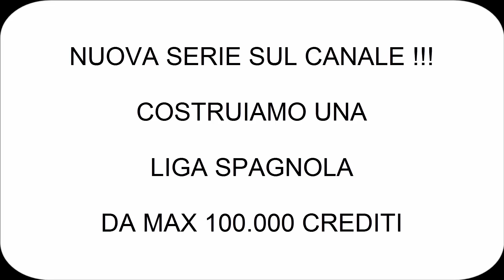FIFA 17 | LIGA SPAGNOLA BUGGATA DA 100K | HD ITA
LEGGI

BENTORNATI sul mio canale !!! Siamo Tornati con una nuova squadra da 100k !!! La Liga Santander !!!

VI RINGRAZIO PER AVER VISTO IL VIDEO, METTETE UN BEL LIKE E LASCIATE UN COMMENTO !!!